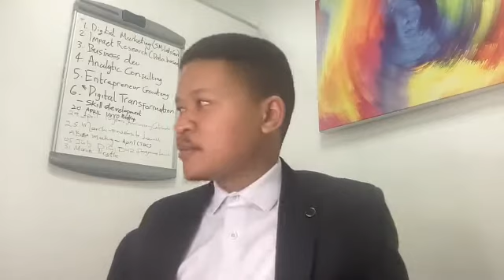Prudence Ramotso interview on Entrepreneur Talk with Rapelang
Entrepreneur Talk with Rapelang features entrepreneurs who are trail blazers in their industries.